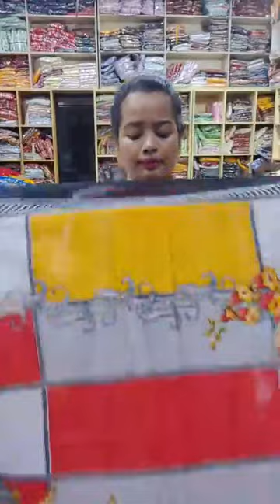গরমকালে শীতের আরাম এসি কটন লোন থ্রি পিস ডিসকাউন্ট ডিসকাউন্ট পাইকারি খুচরা কিন্তু যোগাযোগ করুন